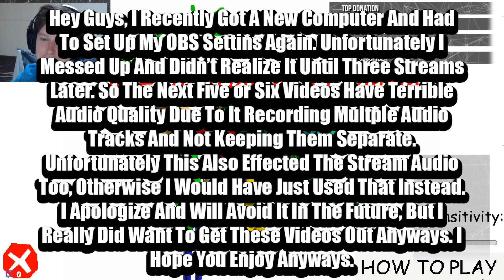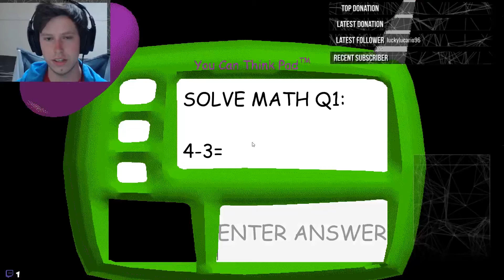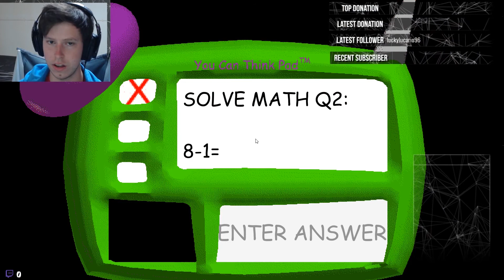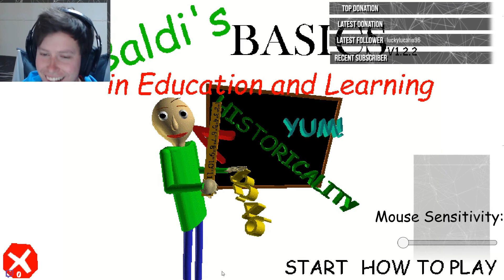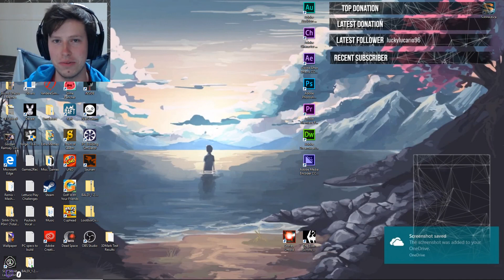Baldi Brings Out The Worst In Me | Baldi's Basics In Education and Learning | Episode 2 | PC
Man, I felt like a bully during this episode. I don't think they need the Bully in that school, they've already got one.

*If I've used any images, sound effects, video clips, and/or music that you have rights to, and don't want me using them, send me an email at and I'll pull down the video and remove any copyrighted material. Thanks!*

**ANY COPYRIGHTED MATERIAL IN THIS VIDEO MAY BE REMOVED IF CONTACTED BY THE OWNER OF SAID MATERIAL: contact at , if you have any issues that need to be addressed**

Jake Huffman: (No videos... at all... On the bright side, it means subbing won't spam you with videos to watch. :D)

Or my LBRY Channel: You can get the app Then search for @TheRadiantDehd

And also, if you REALLY enjoyed this video, consider sharing it with friends or on social media. You have no idea how big of an impact a single share can have.